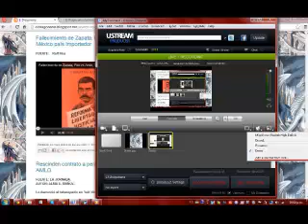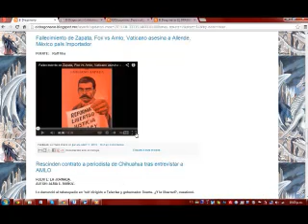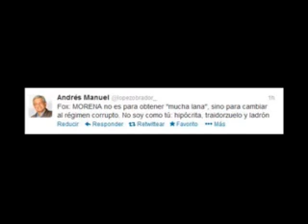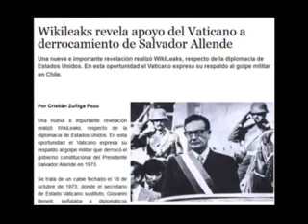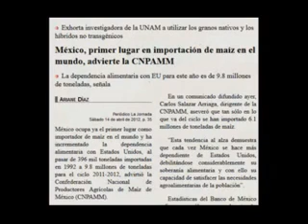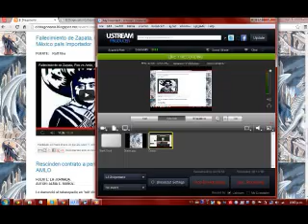Un video más de Rafita